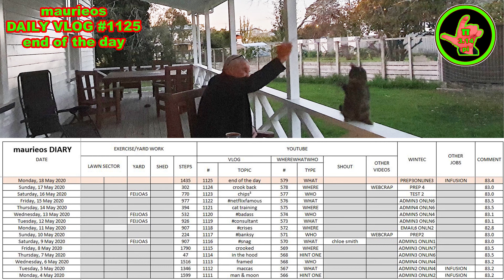maurieos DAILY VLOG #1125 end of the day